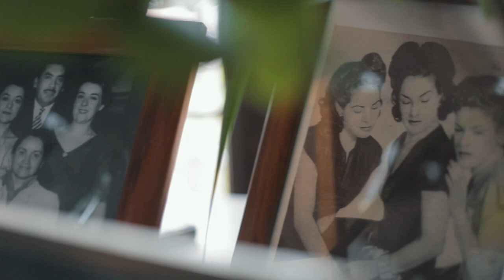LaVitrola.cl: Vicente Bianchi - Tonadas de Manuel Rodríguez (primera versión)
Vicente Bianchi presenta "Tonadas de Manuel Rodríguez"
Grabado en La Reina, Santiago de Chile.